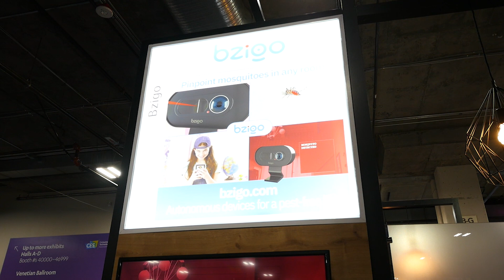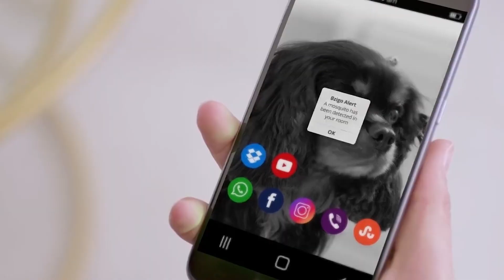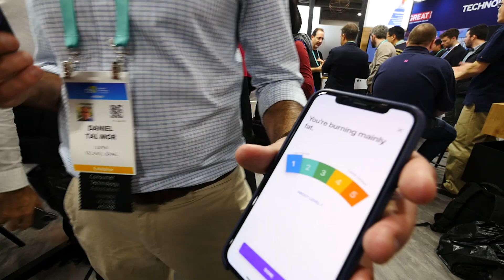Israel’s most exciting new tech from CES2020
Reporting from the 2020 International CES conference in Las Vegas, our technology editor Daniel Elias profiles the latest innovative gadgets from Israel.

Technology editor Daniel Elias travelled to the Consumer Electronics Show in Las Vegas, to get the inside scoop on the latest innovations from the Start-Up Nation!
From a laser which zaps bugs to an LED games pad, and  from a breathalyser which helps you lose weight to the latest software to drown out background noise, find out what he discovered!

Live Tech Australia is Australia's premiere outlet for technology related videos.
Focusing on consumer electronics, news coverage, reviews, tutorials, and more on YouTube, Instagram and IGTV.

Produced and edited by myself on behalf of The Jewish News UK.

*Daniel traveled to CES as a guest of Hisense.